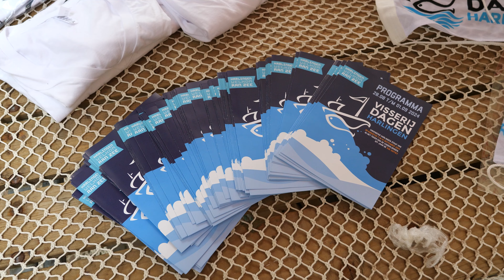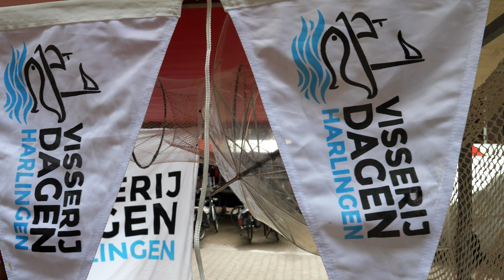2024 HMS 119 CZV Visserijdagen de donderdagmiddag